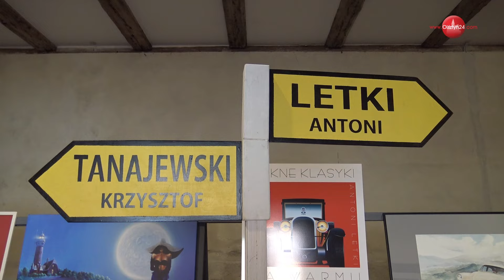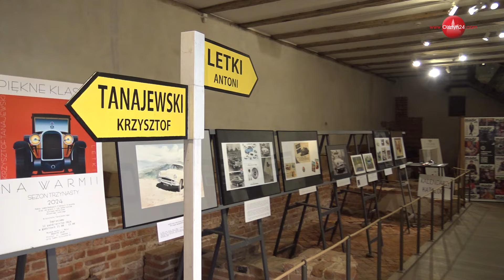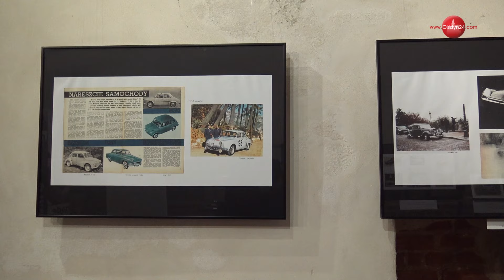13. edycja „Pięknych klasyków na Warmii”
13. edycja imprezy motoryzacyjnej „Piękne klasyki na Warmii” dedykowanej motoryzacji francuskiej | Olsztyn, ul. Zamkowa | 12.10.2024